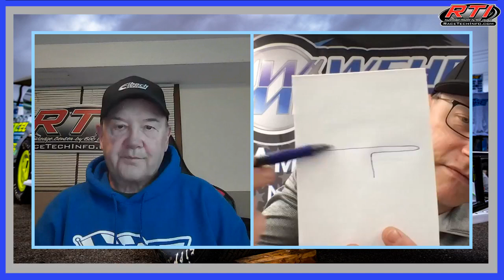RTI Speed Tips With Bob & Chad (Episode #67)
RTI